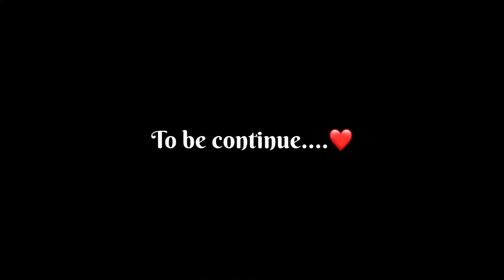SISTER MARRIAGE (Part-:4)❤️